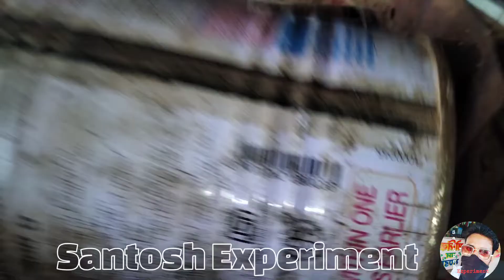homemade मिनी पल्स जट इंजन पल्स जेट इंजन कैसे बनाएं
Hii

I am Santosh welcome to your YouTube channel Santosh experiment 🧪

humne is video main स्टीम इंजन एंड पावरफुल वाटर पंप  aur uski Puri jankari video mein hai video ko Puri dekhna video ko like karna comment karna share karna aur channel ko subscribe karke Bell icon press kar dena

 thanks so much video dekhne ke liye

follow me-

tvs heavy duty मिसिंग और बंद होने की दिक्कत कैसे सही करें
uttar pradesh
how to start detergent powder making business
small business ideas,detergent powder making
washing powder making process
detergent powder manufacturing

detergent powder making business
detergent powder packing machine
कीटनाशक
xl super old model

Santosh experiment
Santosh experiment vlog
Santosh all gaming
Santosh
vlog
gaming